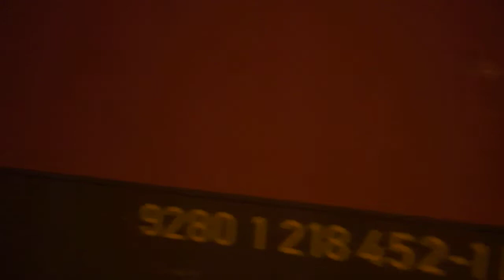218452-1 Goslar, Germany 16th December 2010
218452-1 seen at Goslar December 2010